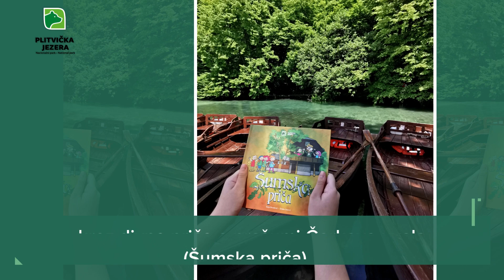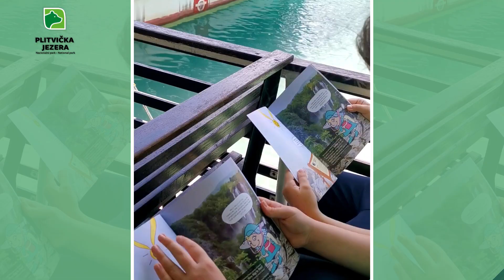Edukativni materijali za djecu - Nacionalni park Plitvička jezera